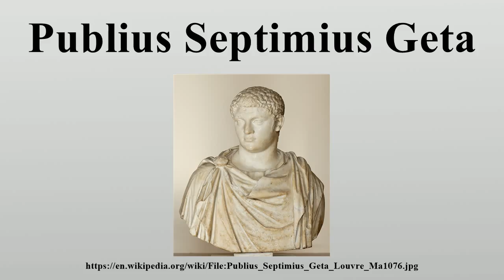Publius Septimius Geta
Geta (Publius, or Lucius, Septimius Geta Augustus; 7 March 189 -26 December 211), was a Roman emperor who ruled with his father Septimius Severus and his older brother Caracalla from 209, when he was named Augustus like his brother who had held the title since 198.

Image-Copyright-Info